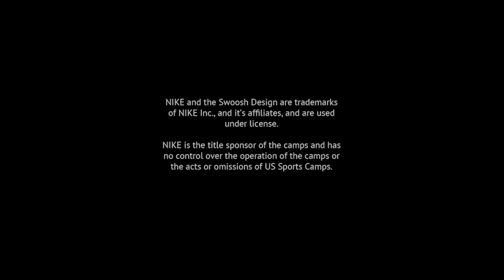Welcome to Nike Tennis Camps!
Come join the fun and get better this summer at Nike Tennis Camps!